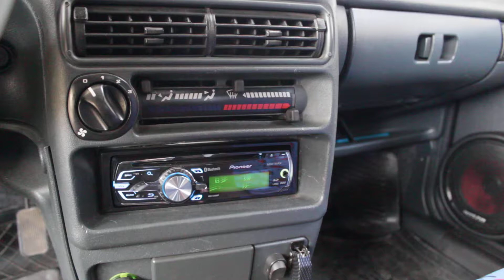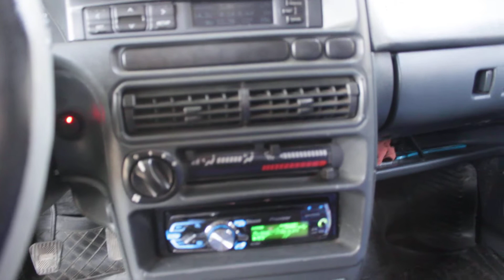Автозвук ваз 21154 №4 сдвоенный фронт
Видео автозвук ваз 2115